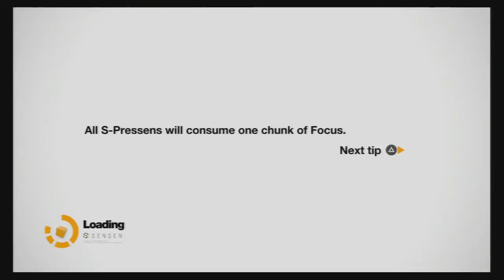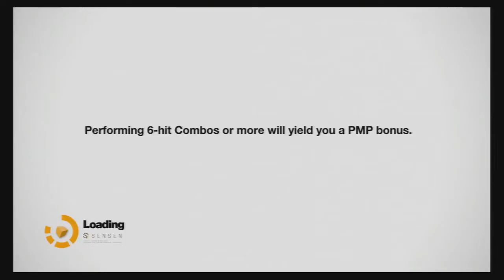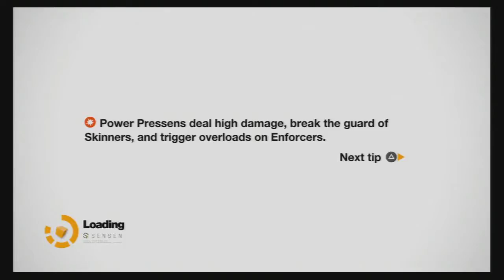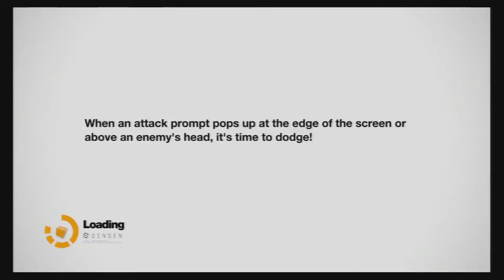Remember Me Part 8 (PS3, XBOX 360)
Remember Me™ is a 3rd person action adventure where players take on the role of Nilin, a former elite memory hunter with the ability to break into people's minds and steal or even alter their memories. The authorities, fearful of her knowledge and capabilities arrested Nilin and wiped her memory clean. After her escape, Nilin sets out on a mission to recover her identity, helped by her last and only friend.